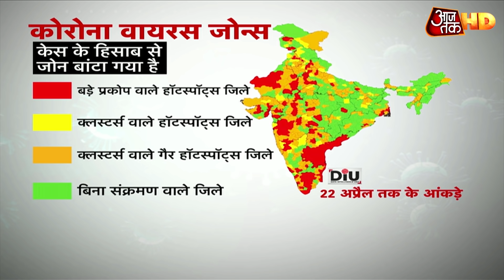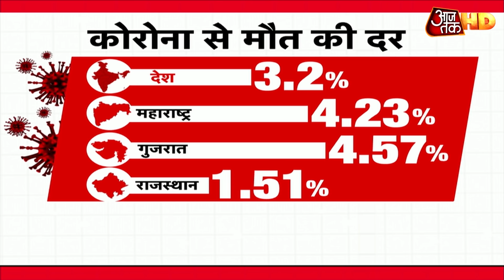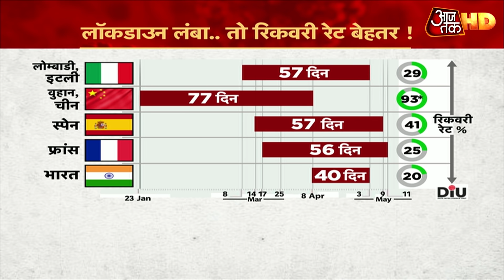Rajasthan के डिप्टी सीएम Sachin Pilot ने कहा- Lockdown को अधिक समय तक रखना सही नहीं है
राजस्थान के डिप्टी सीएम सचिन पायलट ने कहा कि लॉकडाउन की उपयोगिता खत्म नहीं हुई है लेकिन संपूर्ण देश को पूरे महीने तक लॉकडाउन में रखना उपयोगी नहीं होगा. देश की अर्थव्यवस्था को पुर्नजीवत करना होगा लेकिन इसके लिए भी सोच समझकर कदम रखें जाएंगे. डिप्टी सीएम ने कहा जहां पॉजिटिव मामले बढ़ते जा रहे है वहां लॉकडाउन को बरकरार रखना जरूरी है. देखिए पूरा वीडियो.